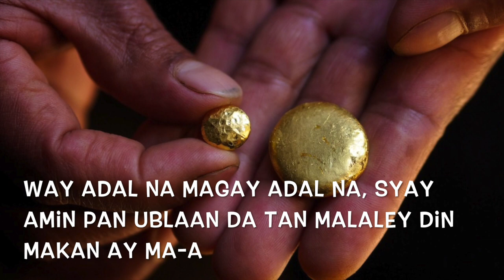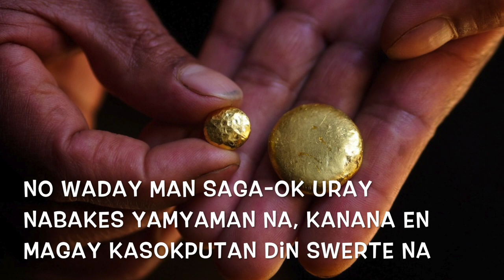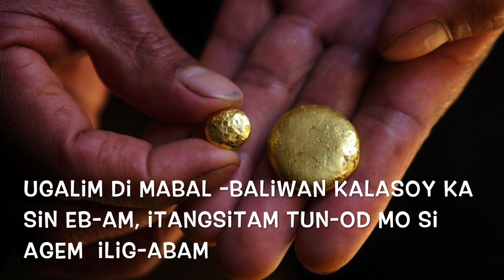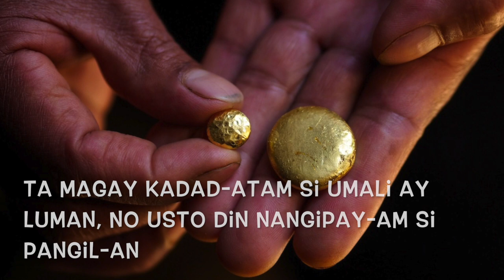BALITOK (by: Cole Mendoza)